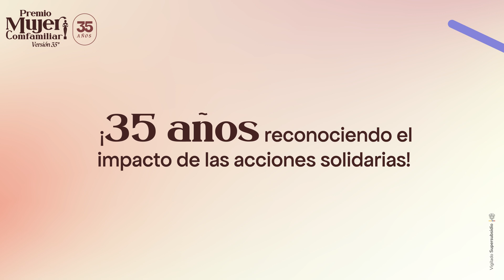SE AMPLIA PLAZO DE INSCRIPCIONES A MUJER COMFAMILIAR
Hemos ampliado hasta el 10 de octubre la convocatoria al Premio Mujer Comfamiliar 2024, en esta versión No. 35 queremos resaltar muchas más mujeres y hacer visibles su gestión y obras sociales.